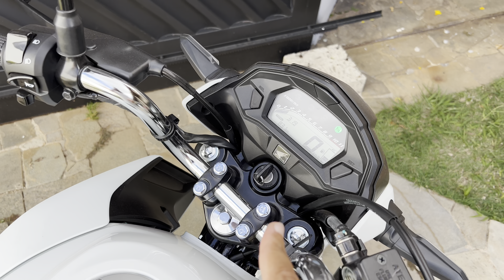CG 160 ORIGINAL LIMITANDO A 155 Kmh